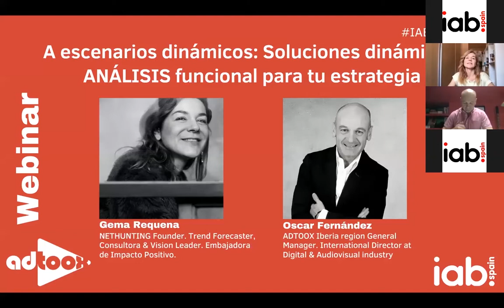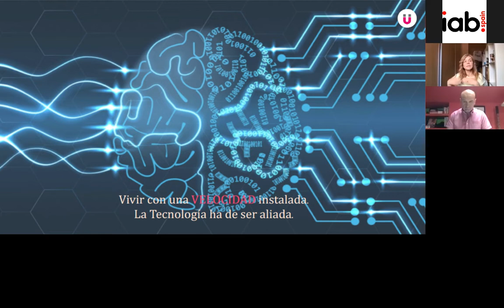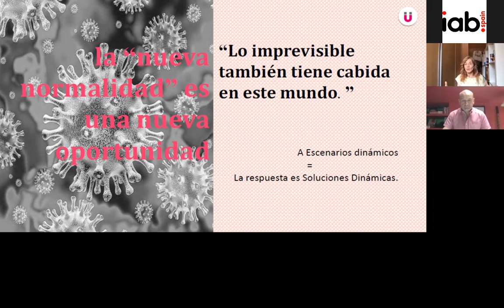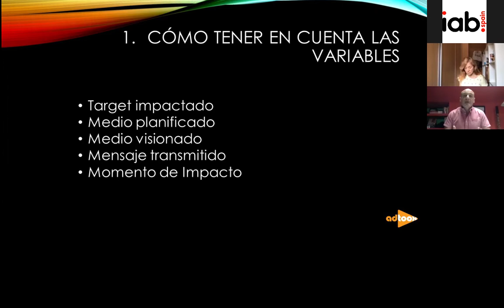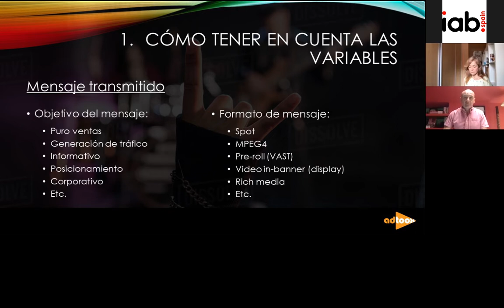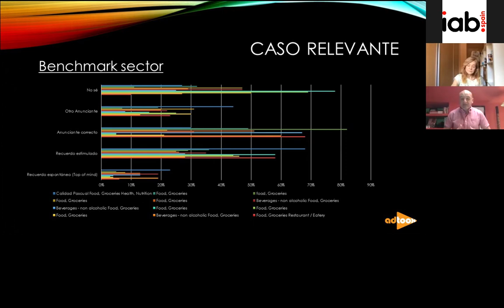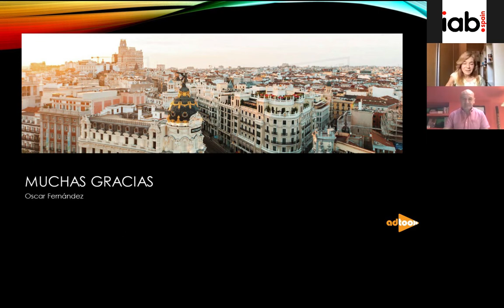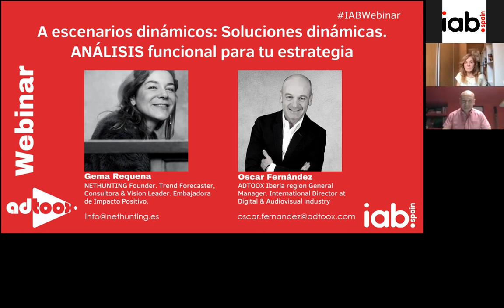Adtoox. A Escenarios dinámicos: Soluciones dinámicas.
Las soluciones dinámicas son una oportunidad para mostrar resultados eficientes que, adaptadas al contexto actual y futuro próximo (nueva normalidad en adelante), generan los escenarios dinámicos en los que ahora necesitamos trabajar y transitar.

Muchas han sido las marcas que han tomado decisiones sin “guías” y tan sólo motivadas por la emoción del momento. Eso que ha sido una lógica reacción inicial se debe entender como un “diálogo” en un escenario dinámico que hay que ir corrigiendo en función de la respuesta del consumidor.

Herramientas de ahora nos permiten en un muy corto espacio de tiempo, casi tiempo real, medir tanto aspectos cuantitativos como cualitativos de tu creatividad y mensaje convirtiéndose en un bien muy preciado hoy.

Aportan la capacidad de análisis y la capacidad de reacción, la de testear y la de corregir, la de manejar varios mensajes y saber cuál y porqué tienen más efectividad.

Y además no sólo en escalas de puntuación, sino con la posibilidad de incorporar preguntas abiertas que enriquezcan la investigación cualitativa y e identificar el nivel de emoción que esa comunicación implica, en un momento en el que la emoción es un motor y motivación de compromiso con las marcas tan importante.

Ponentes:

Gema Requena: NETHUNTING Founder. Trend Forecaster, Consultora & Vision Leader. Embajadora de Impacto Positivo.
Oscar Fernández: ADTOOX Iberia region General Manager. International Director at Digital & Audiovisual industry